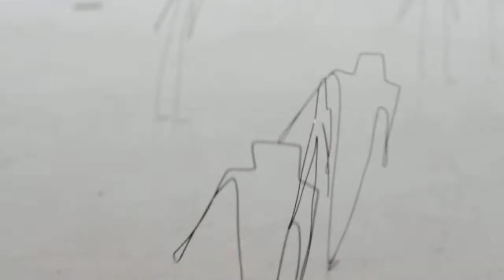Mani.AVI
Art project from Clara